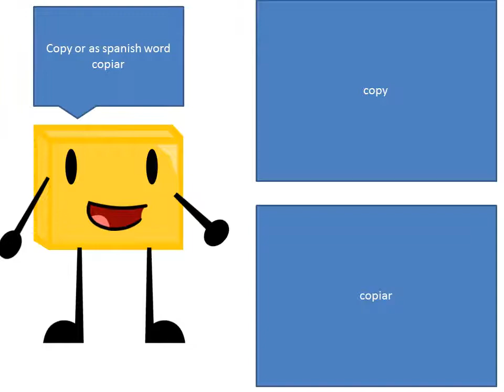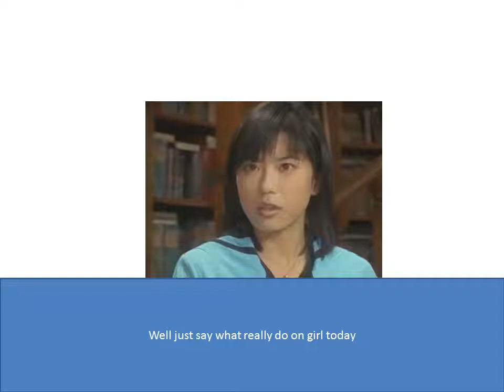ingot casagrandes spanish of the word copy